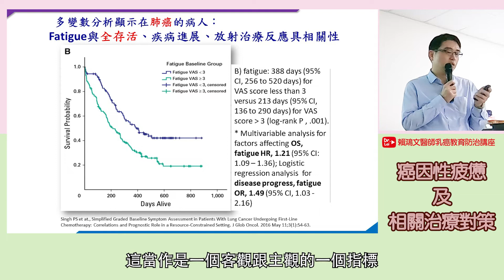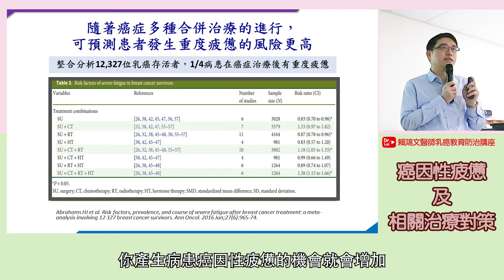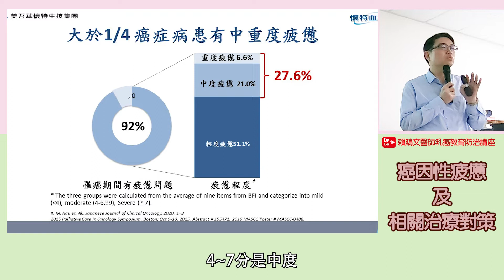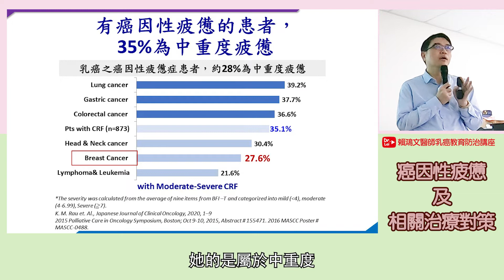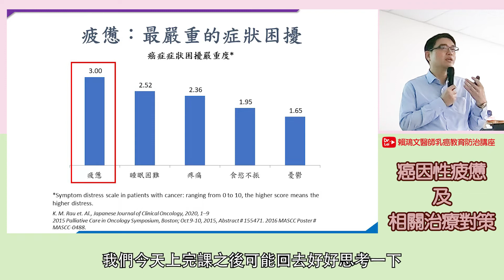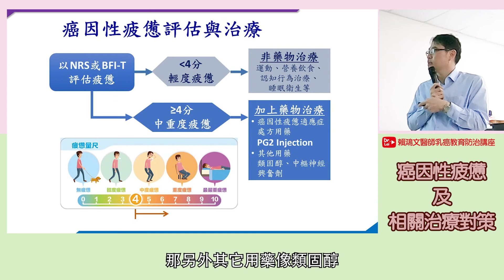賴鴻文醫師 乳癌教育防治講座 【癌因性疲憊 EP.3 - 癌因性疲憊造成的影響】乳癌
賴鴻文醫師 乳癌教育防治講座 【癌因性疲憊 EP.3 - 癌因性疲憊造成的影響】

本集影片，賴醫師將介紹
癌因性疲憊的影響以及相關預後...

希望透過影片能夠為您解答...